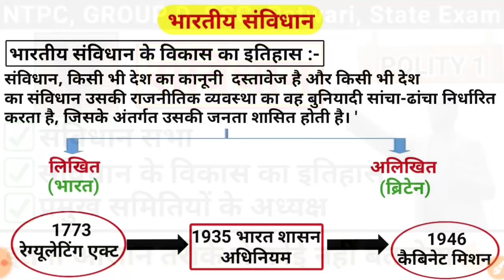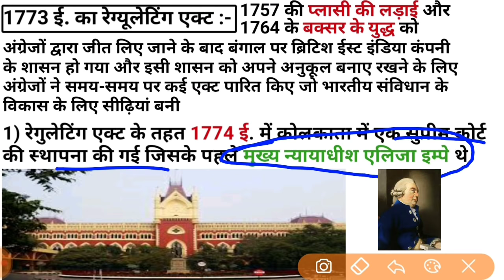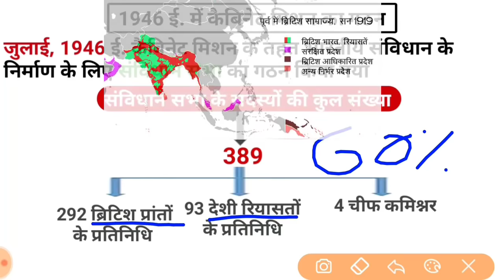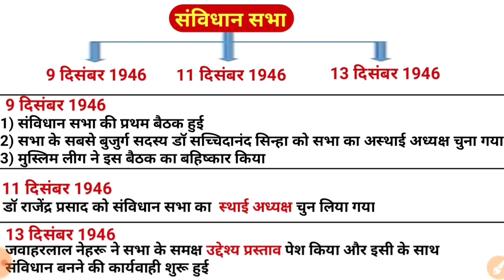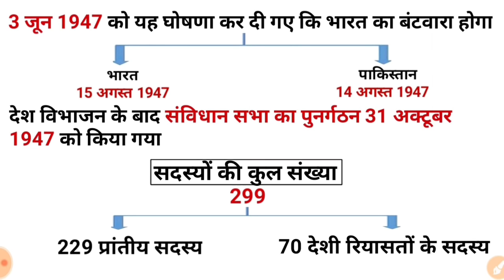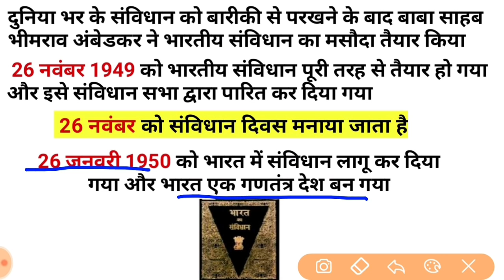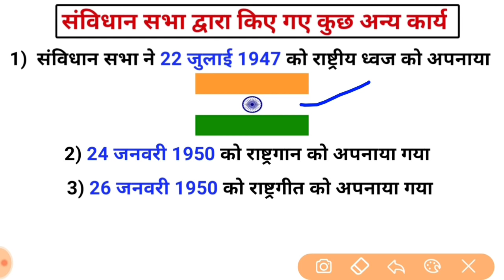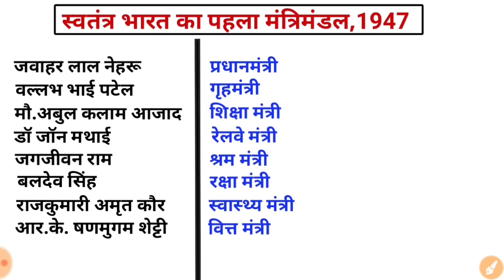सविंधान सभा | samvidhan sabha in hindi | Indian polity | Study vines official